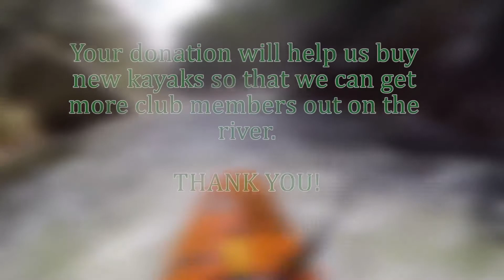WeR Gold 2016: Whitewater Kayaking Initiative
WeR Gold is a program that allows student organizations to raise money that will advance the organization. One of our most popular activities is whitewater kayaking, but a lot of our kayaks are really old and need to be replaced. Help us buy new kayaks buy donating to our whitewater kayaking initiative!